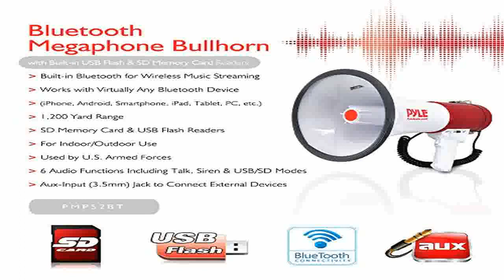Pyle PMP52BT Bluetooth Megaphone with Bullhorn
Pyle PMP52BT Bluetooth Megaphone with Bullhorn, Pyle PMP52BT Bluetooth Megaphone with Bullhorn